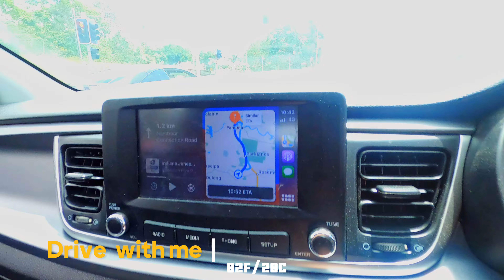Quick drive leaving Nambour on the Sunshine Coast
A very quick drive leaving the town of Nambour on the way to Yandina